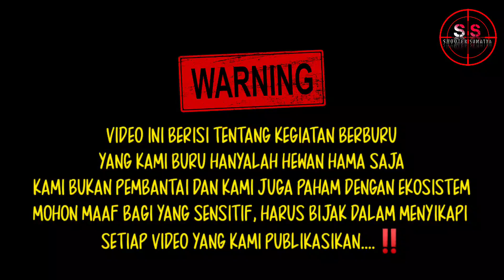MEMBANTU KEBUN KAKEK DARI SERANGAN HAMA TUPAI | Berburu Tupai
Membantu Kebun Petani Dari Serangan Hama Tupai

Kali ini kita kembali Berburu hama tupai di kebun kakek kampung kami teman-teman.

Ok teman-teman tonton terus keseruan kita ya.

Info:
Tupai/bajing ini di wilayah sumbar adalah hama perkebunan yang sangat serius dikurangi populasinya dan di dukung juga oleh dinas pertanian setempat.

Mohon maaf bagi yang sensitif harus bijak dalam menyikapi video ini ya.

Baiklah teman-teman, biar Kita Lebih Semangat Lagi Bantu Support Channel Kami Juga Teman2🙏🙏🙏
Jangan lupa👇👇

Terima Kasih

Tonton juga:
BERBURU TUPAI DI KEBUN PINANG